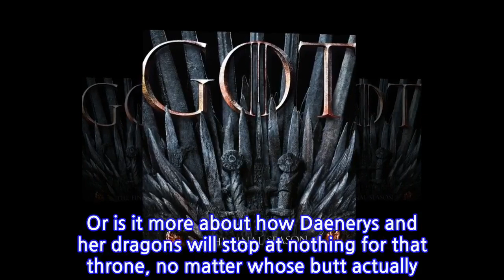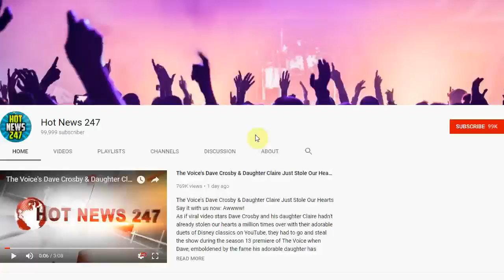Game of Thrones Releases Chilling New Final Season Poster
The final Game of Thrones is about to begin.